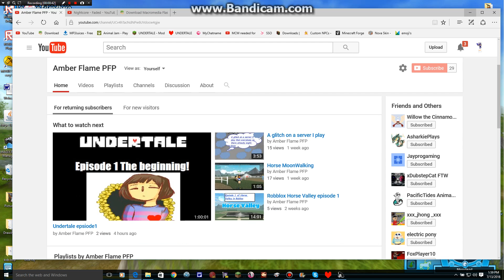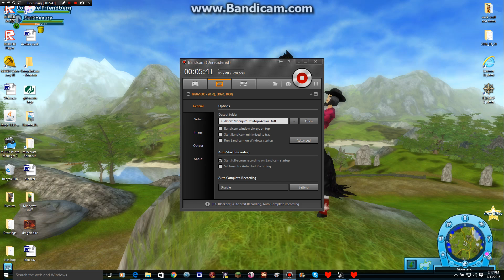Undertale redo episode 1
I thought I could talk but nope sorry if I skipped some chat though . . .